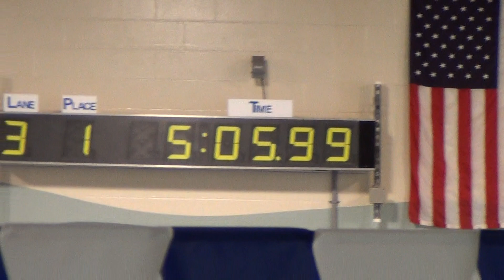Brayden 4x100 Relay 031113